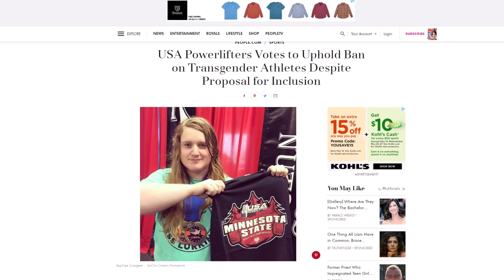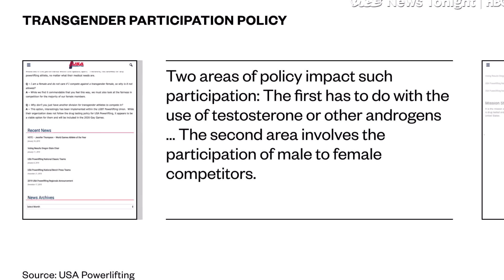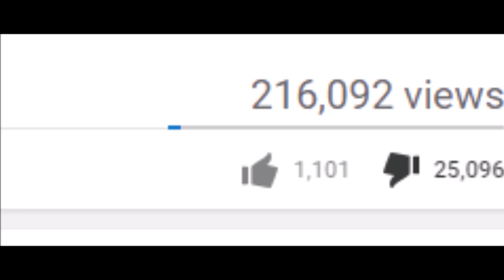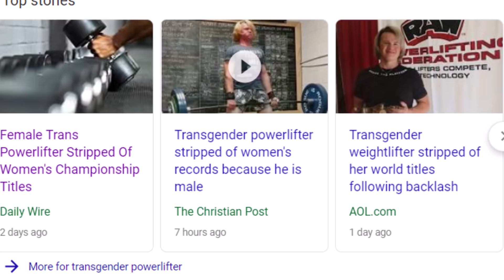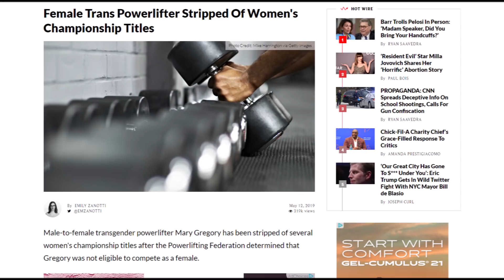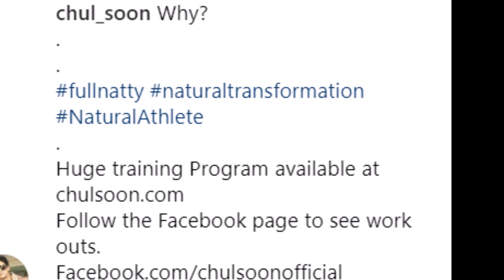VICE Trans-Powerlifter Documentary + Chul Soon Natty? + Branch Warren Comeback?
-Vice Trans- Powerlifter Story- 0:08
-Branch Warren Comeback?- 7:20
Chul Soon is all natural?- 9:13